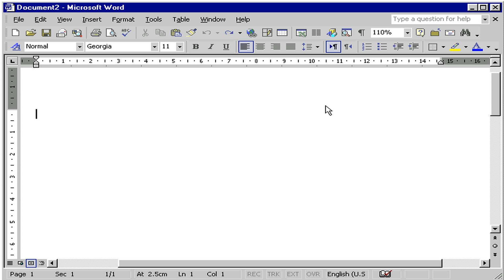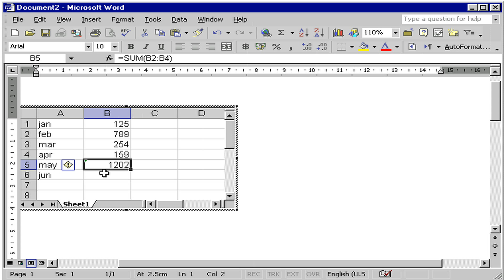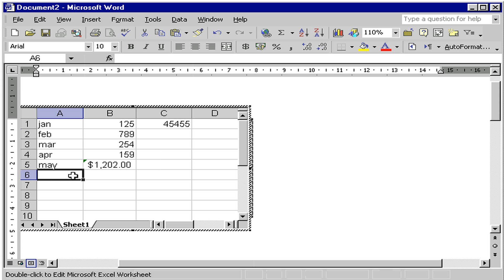إدراج ورقة عمل خاص ببرنامج Excel word XP